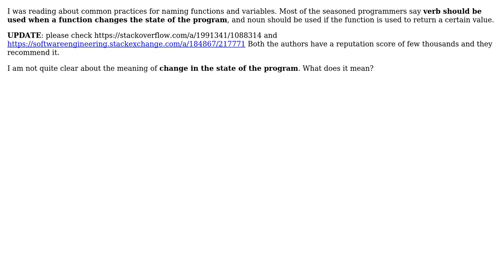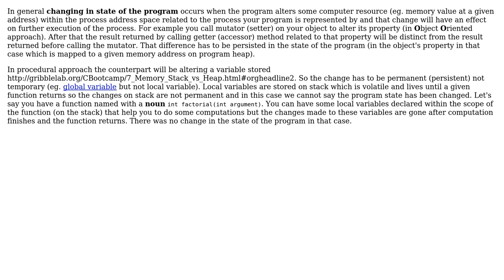What is the meaning of changing state of the program? (2 Solutions!!)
What is the meaning of changing state of the program?

With thanks & praise to God, and with thanks to the many people who have made this project possible! | Content (except music & images) licensed under CC BY-SA | Music | Images & others | With thanks to user Sachin Divekar user pietromenna user Marcin Klopotek and the Stack Exchange Network Trademarks are property of their respective owners. You are responsible for your own actions.